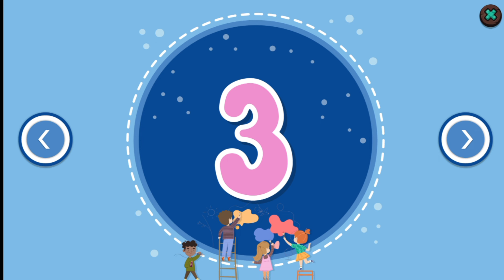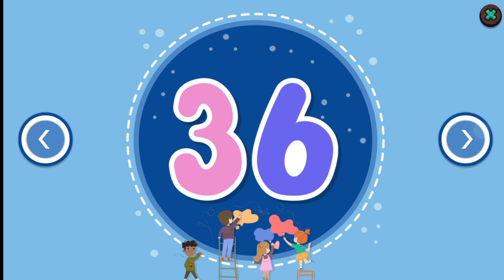Learn Counting 1 To 100||गिनती याद कर 1 से 100 तक||Kids Learning -Adventureskidsmind